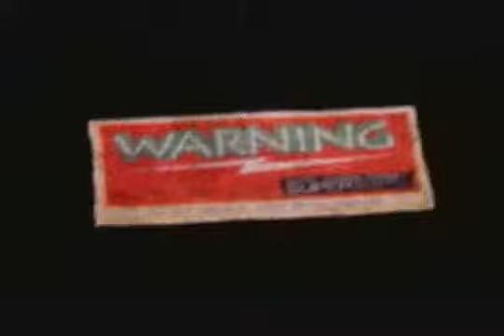The Gathering Of The Unashamed promo (SAN JOSE)